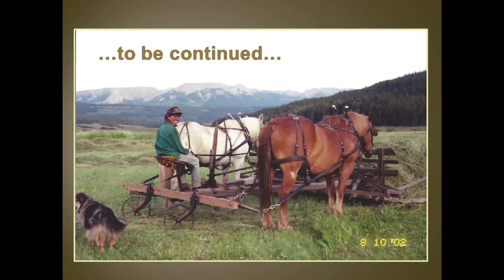The Modern Day Homesteader: a Deep West Video by "V"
The story in this Deep West Video is by V~The Gypsy Cowbelle, who for many years longed to live the pioneer life. V is a genuine troubador, sharing her adventures as a caretaker, wrangler, teamster, luthier, leatherworker and general purveyor of America's blue highways. This video premiered at the 2014 National Cowboy Poetry Gathering in Elko, Nevada.